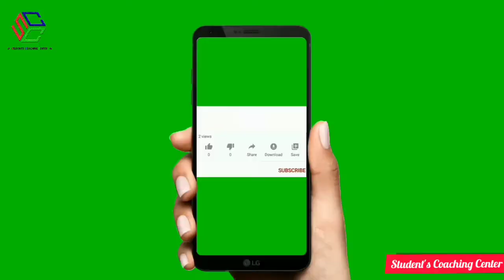TOP INDIAN PLAYER'S & THEIR ASSOCIATED GAMES || IN SCC || IN ENGLISH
in this video is very useful for the competitive exams and also growth your basic level knowledge !!!